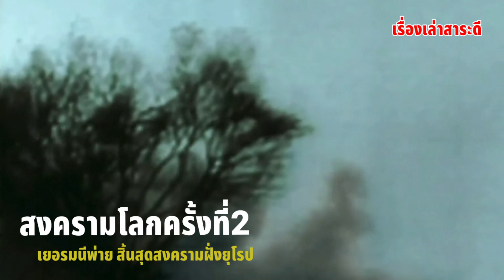สงครามโลก​ครั้ง​ที่​2​:ep30 เยอรมนี​พ่ายแพ้สงคราม​ ฮิตเลอร์​ฆ่าตัวตาย​ สงคราม​ฝั่งยุโรป​สิ้นสุดลง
สงครามโลกครั้งที่สอง (อังกฤษ: World War II หรือ Second World Warมักย่อเป็น WWII หรือ WW2) เป็นสงครามทั่วโลกกินเวลาตั้งแต่ปี 1939 ถึง 1945 ประเทศส่วนใหญ่ในโลกมีส่วนเกี่ยวข้อง รวมทั้งรัฐมหาอำนาจทั้งหมด แบ่งเป็นพันธมิตรทางทหารคู่สงครามสองฝ่าย คือ ฝ่ายสัมพันธมิตรและฝ่ายอักษะ เป็นสงครามที่กว้างขวางที่สุดในประวัติศาสตร์ มีทหารกว่า 100 ล้านนายจากกว่า 30 ประเทศเข้าร่วมโดยตรง สงครามนี้มีลักษณะเป็น "สงครามเบ็ดเสร็จ" คือ ประเทศผู้ร่วมสงครามหลักทุ่มขีดความสามารถทางเศรษฐกิจ อุตสาหกรรมและวิทยาศาสตร์ทั้งหมดเพื่อความพยายามของสงคราม โดยลบเส้นแบ่งระหว่างทรัพยากรของพลเรือนและทหาร ประเมินกันว่าสงครามมีมูลค่าราว 1 ล้านล้านดอลลาร์สหรัฐ ประเมินกันว่ามีผู้เสียชีวิตระหว่าง 50 ถึง 85 ล้านคน ด้วยประการทั้งปวง สงครามโลกครั้งที่สองจึงนับว่าเป็นสงครามขนาดใหญ่ที่สุด ใช้เงินทุนมากที่สุดและมีผู้เสียชีวิตสูงสุดในประวัติศาสตร์มนุษยชาติ
ธนู​ แก้วโอภาส​ จากหนังสือ​ ศตวรรษ​แห่งสงคราม​ เหตุการณ์​สำคัญในศตวรรษ​ที่20
#​ญี่ปุ่นแพ้